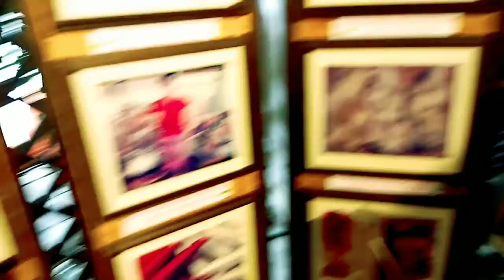THAI SILK VILLAGE @ CHIANGMAI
THAI SILK VILLAGE
@ CHIANGMAI, THAILAND
(visit Mar'18)